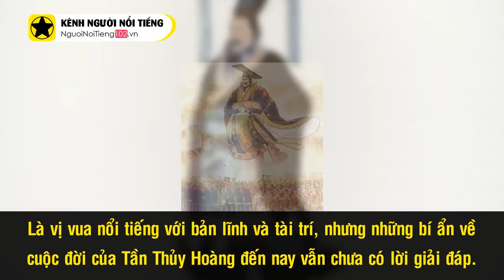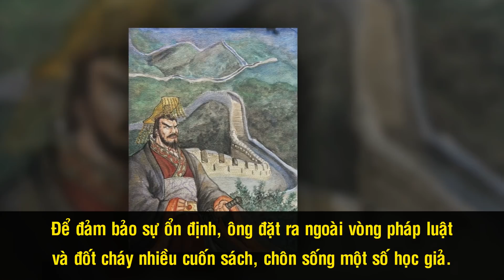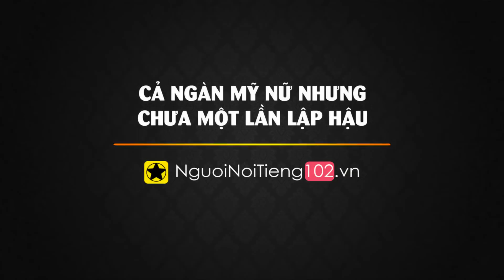Bí Ẩn Cái Chết Của Tần Thủy Hoàng Và Sự Thật Về Giấc Mơ Bất Tử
Tần Thủy Hoàng gắn liền với hình ảnh của vị vua đầu tiên thống nhất Trung Quốc từ 6 nước chư hầu, chất dứt hơn 200 năm chiến tranh ròng rã. Ông vừa nổi tiếng với bản lĩnh và tài trí của một vị vua quyền uy bậc nhất thời bấy giờ, vừa được biết đến với sự cai trị tàn bạo. Dù là vị vua nổi tiếng bậc nhất lịch sử Trung Hoa, nhưng có những bí ẩn về cuộc đời của Tần Thủy Hoàng mà đến nay vẫn chưa có lời giải đáp.

Cám ơn bạn đã xem video Bí Ẩn Cái Chết Của Tần Thủy Hoàng Và Sự Thật Về Giấc Mơ Bất Tử

Những video có thể bạn thích:

Những Nhân Vật Sở Hữu ‘Tửu Lượng Vô Biên’ Trong Truyện Kim Dung

Dàn Diễn Viên 'Thâm Cung Nội Chiến' Ngày Ấy, Bây Giờ Ra Sao?

Võ Tắc Thiên" Phan Nghinh Tử: “Mỹ Nhân Bất Lão” Chọn Cuộc Sống Cô Độc, Không Chồng Con

‘Ba Ác Nhân Đầu Trọc’ Nổi Tiếng Màn Ảnh Hoa Ngữ: Ngoài Đời Cũng Bị Ghét Bỏ Vì Đóng Quá Xuất Thần

Ai Là ‘Vi Tiểu Bảo’ Hoàn Hảo Nhất Màn Ảnh Hoa Ngữ? Phần 2

Ai Là ‘Vi Tiểu Bảo’ Hoàn Hảo Nhất Màn Ảnh Hoa Ngữ? Phần 1

‘Hư Trúc’ Phàn Thiếu Hoàng – Thần Đồng Võ Thuật Phải Đi Hát Quán Bar Vì Nợ Nần

Số Phận Khác Biệt Của Những Sao Hoa Ngữ ‘Học Chung Mái Trường’

Trương Quốc Lập - Từ Anh Công Nhân Đường Sắt Đến Tài Tử Đóng Nhiều Vai Hoàng Đế Nhất

Nữ Diễn Viên ‘Xấu Nhất’ TVB Và Tuổi Già Đơn Độc, Vất Vả Mưu Sinh

Chân Dung ‘Ông Trùm’ Khiến Cả Showbiz Hong Kong Phải Kính Nể

Cái Kết Đắng Vì “Bệnh Ngôi Sao” Của Dàn Sao Hoa Ngữ Đình Đám

Đây Là Ông Trùm Khét Tiếng Mà Thành Long, Lưu Đức Hoa Phải Nể Sợ

Thành Long Tiết Lộ Lý Do Được Giới Showbiz Hoa ngữ Gọi Là 'Đại Ca'

"Cô Vợ Ngây Thơ Nhất" Cùng Mối Duyên Với "Vi Tiểu Bảo" Ngoài Đời Thực

Số Phận Trái Ngược Của Những Mỹ Nhân Từng Vào Vai Chu Chỉ Nhược - Phần 1

Lữ Tụng Hiền - Lệnh Hồ Xung 51 Tuổi Vẫn Phong Độ Nhưng Quyết Tâm Chay Tịnh

Những Sao Hoa Ngữ Từng Là Vận Động Viên Nổi Tiếng – Phần 1

Những Ông Hoàng, Bà Chúa Không Ai Dám Động Đến Của Làng Giải Trí Hoa Ngữ

Bất Ngờ Số Phận Trái Ngược Của Những Sao Hoa Ngữ Trùng Họ Trùng Tên

Vợ Lưu Đức Hoa: Gia Thế Khủng Nhưng Chấp Nhận Bỏ Hết Tất Cả, Âm Thầm Bên Chồng Suốt 30 Năm

Dàn Mỹ Nữ Tuyệt Sắc Series Phim "Cương Thi" Sau Hơn 30 Năm, Giờ Ra Sao?

Ai Là ‘Tây Cuồng’ Dương Quá Hoàn Hảo Nhất Trong Thần Điêu Đại Hiệp? Phần 1

'Tây Du Ký 1986' Và Những Nghệ Sĩ Đã Vĩnh Viễn Ra Đi

Tuổi Thơ “Khác Thường” Của Dàn Sao Hoa Ngữ Đình Đám - Phần 1:

Ngỡ Ngàng Những Sao Phụ 'Tây Du Ký 1986' Đều Trở Thành Doanh Nhân Giàu Có

Tiết Lộ Lục Tiểu Linh Đồng Chỉ Là ‘Người Thay Thế’ Cho Vai Tôn Ngộ Không

Những Diễn Viên Phụ ‘Siêu Hạng’ Trong Tây Du Ký 1986

Những Âm Mưu ‘Sởn Gai Ốc’ Lý Giải Bí Ẩn Trong Tây Du Ký

Tiếc Nuối Lớn Nhất Của Người Phụ Nữ Biến Tây Du Ký Thành Số 1 Trung Quốc

3 Chị Em Cẩm Ly Và Khối Tài Sản Tỷ Đo Đáng Mơ Ước?